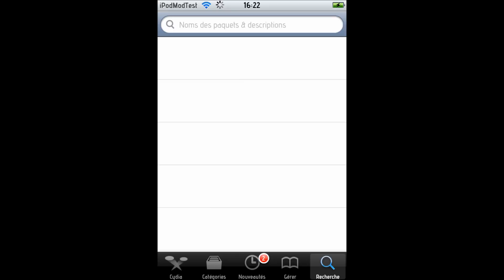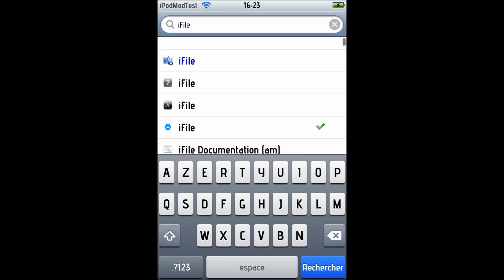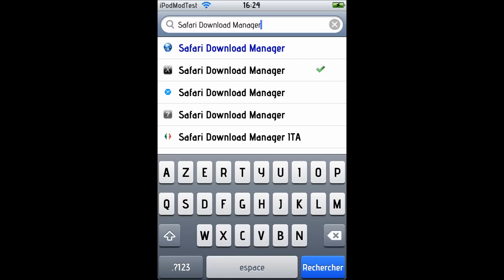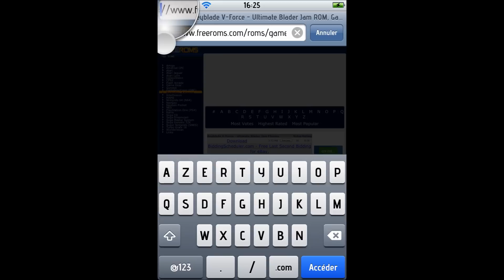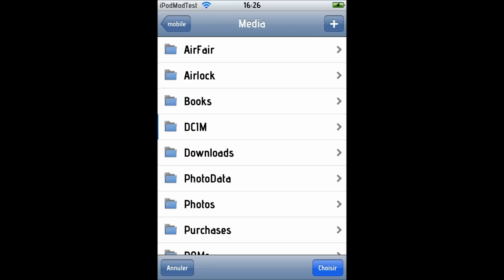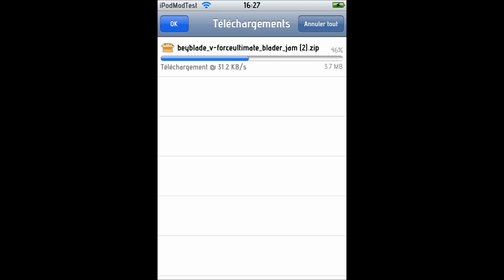[FR] Tuto jouer à n'importe quel jeu GBA ( GameBoy Advance ) sur son iPod Touch ! ( Jailbreaké )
Salut tout le monde , aujourd'hui je vais vous montrer comment jouer a n'importe quel jeu GBA sur son iPod Touch jailbreaké .
& de ces logiciels :
iFile
gpSPhone ( & de gpSPhone Bios : ce qui sert a faire fonctionner gpSPhone )
Safari Download Manager
Tuto écrit :
1. Ajoutez la source sur cydia ( Gérer - Sources - Modifier - Ajouter )
2. Télécharger iFile , gpSPhone et gpSPhone Bios & Safari Download Manager .
3.
4. Téléchargez le jeu de votre choix ( Cliquez sur donwload puis destination : mobile/media/ROMs/GBA/
5. Lorsque le téléchargement est terminé , allez dans iFile : var/mobile/media/ROMs/GBA/ et dézippez le fichier.zip du jeu correspondant

Merci d'avoir regarder ma vidéo , n'oubliez pas d'aimez si je vous ai aidé ou si ça vous a plu , commentez si vous avez des questions et abonnez-vous si vous voulez d'autres tutos ;) !